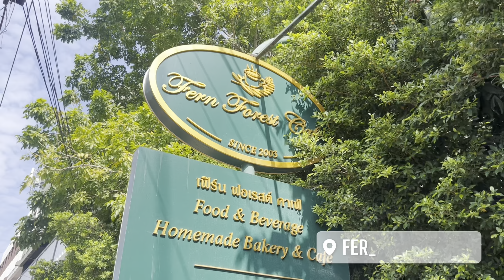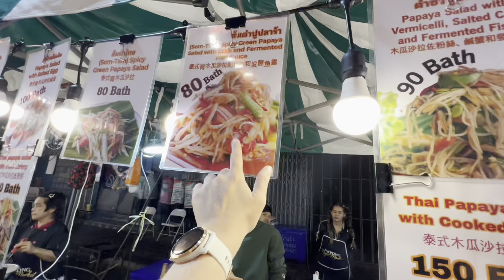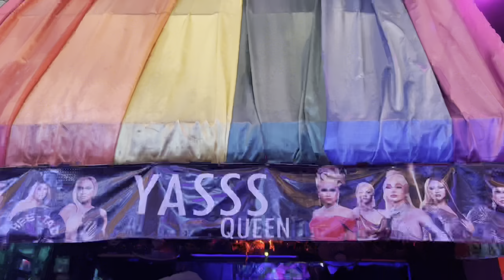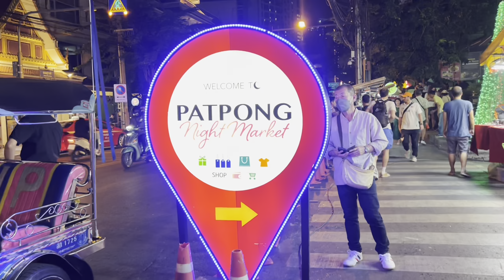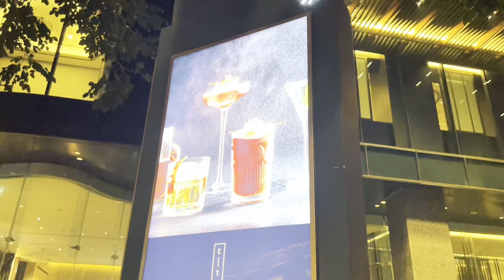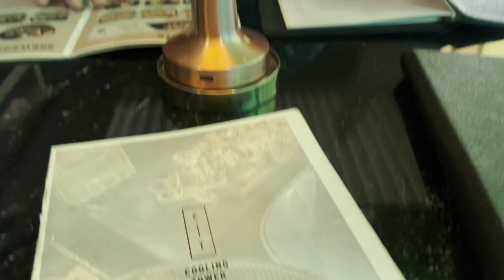BACK IN BANGKOK 2024 🇹🇭 | This is Why I Keep Coming Back!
Come along on our journey back to Bangkok as we explore the irresistible charm that keeps drawing me back to this amazing city. This video invites you to immerse yourself in the vibrant nightlife, wander through the bustling streets of Chinatown, experience the energy of Silom Road, and discover the unique offerings at the Patpong Night Markets.

A little about me:
My name is Reanna and I’m from Brisbane, Australia. I love dancing, being creative, and making new besties.  In a bold move at the end of 2023, I kissed goodbye to my belongings, waved farewell to the 9-to-5 grind, and took off to the farthest corners of the globe for a full-time travel adventure. Join me on this exciting ride, and let's explore the beauty of life together! 🌍💃✨

TIMECODES:

00:00 Intro
00:23 Morning ritual
01:23 Night bus to Bangkok
02:20 WE'RE BACK BABY!
03:19 China Town
05:29 Next day
06:12 Patpong Night Markets
06:55 Silom Road Night Life
08:03 Backbacker goes 'Gucci'
09:35 Patpong Night Markets (again?!)
11:29 Exploring city life
12:41 Chilling Towers